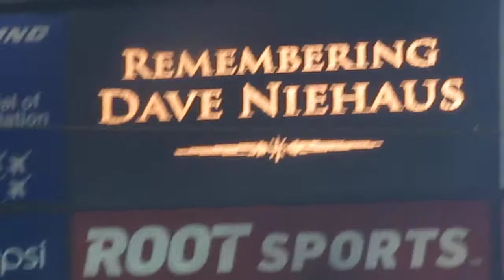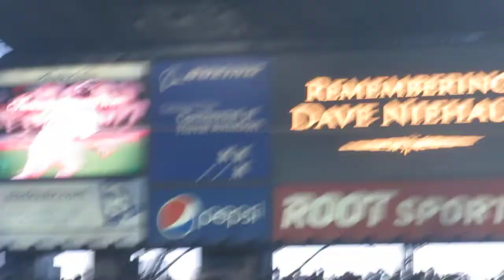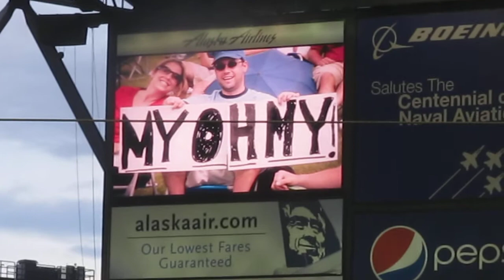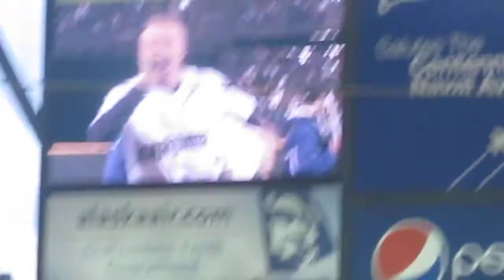Macklemore Dave Niehaus Tribute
Seattle Mariner's opening day 2011!